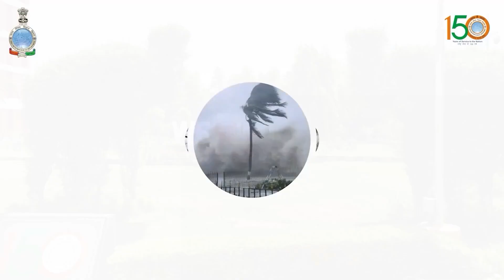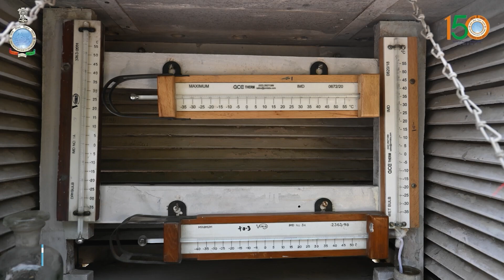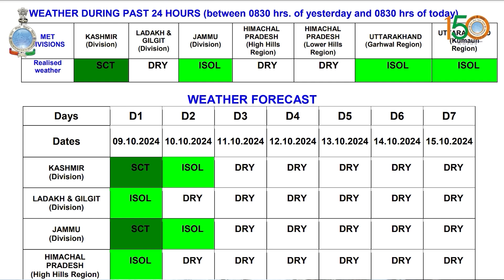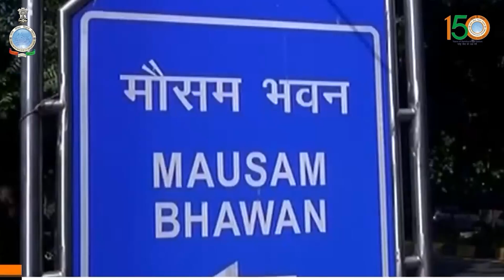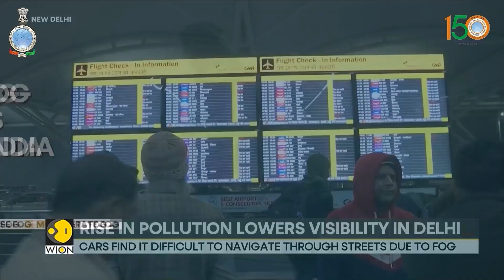From Skies to Soils—NWFC Lights the Way!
In the rhythm of India’s skies, the National Weather Forecasting Centre (NWFC) of the India Meteorological Department stands as a vigilant guardian, watching, analysing, and guiding. From the whispers of approaching monsoons to the thunderous warnings of cyclones, NWFC transforms data into protection and forecasts into lifelines.
NWFC is more than just a forecasting hub—it’s a heartbeat of preparedness, a bridge between nature’s vastness and human resilience.